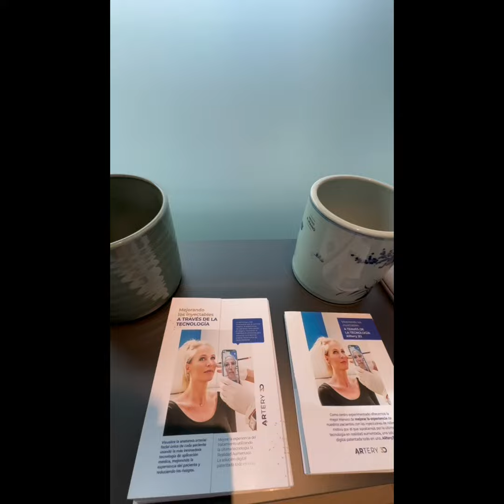Los nuevos planes formativos y workshops avanzados de alta tecnología láser de Asclepion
La empresa apuesta por renovar su oferta formativa, ofreciendo toda la información actualizada sobre los sistemas más innovadores de alta tecnología láser, de la mano de los mejores profesionales del sector médico-estético.